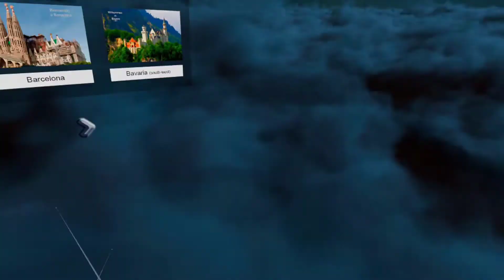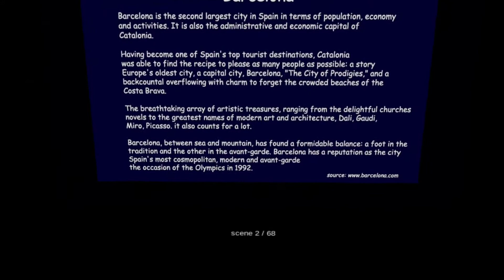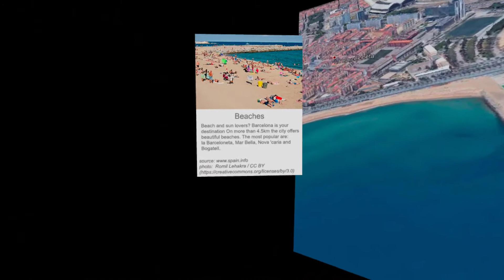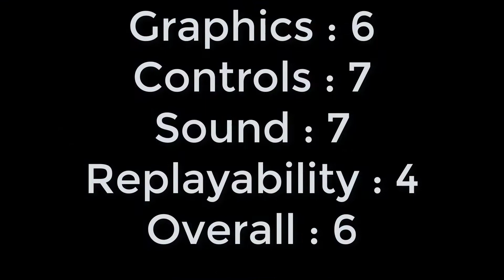The Virtual Traveller for Oculus Quest. First Impressions of this Interactive experience and Review.